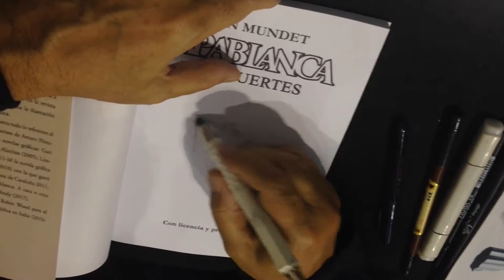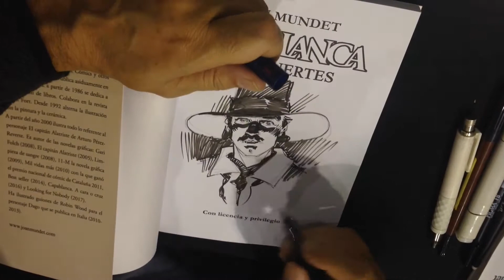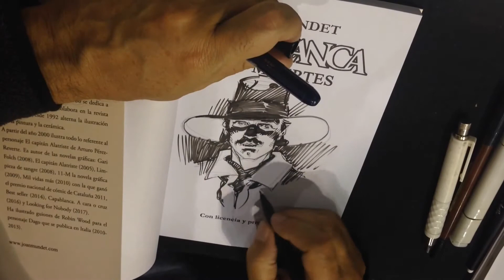Joan Mundet dedica un Capablanca, Dos Muertes, en el Salón de Getxo 2017 (Velocidad Rápida)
Joan Mundet dedica un Capablanca, Dos Muertes, en el Salón del Cómic de Getxo 2017. Muchas gracias de antemano.

00:00 Lápiz.
00:40 Tinta.
03:05 Dedicatoria.